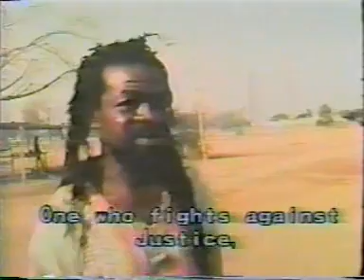Nyabinghi "Burn Down Babylon"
the nyabing